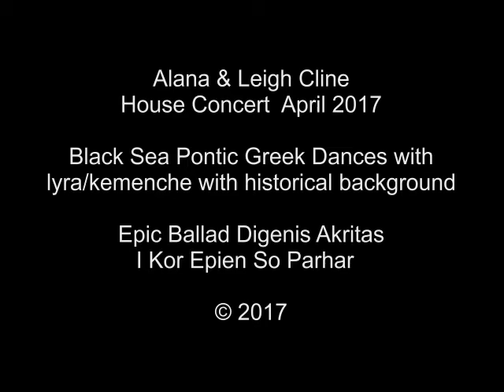Alana & Leigh Cline - Pontic Music - House Concert 2017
House Concert April 2017

Talk and performance of 2 Pontic Greek dance songs